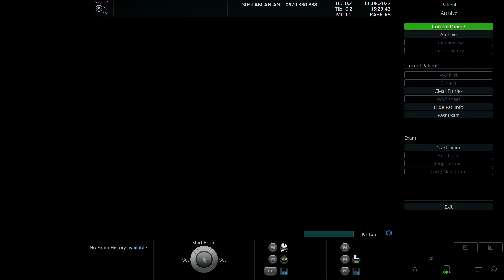TRẦN THỊ THU HẰNG 1997 p2